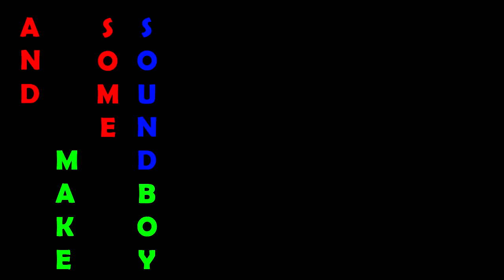Make It Bun Dem-Skrillex ft. Damian Marley(lyrics-sample)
Working on it. Just wanted to have a look how the video does.

P.s. Not an appropriate video to learn the lyrics.(Some people will strain their eyes too much)

No infringement of copyrights intended.